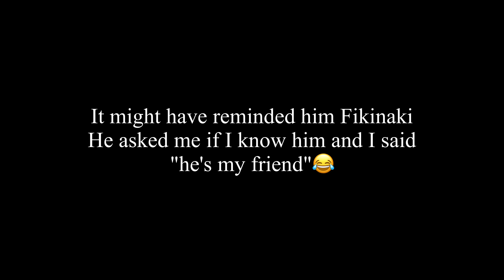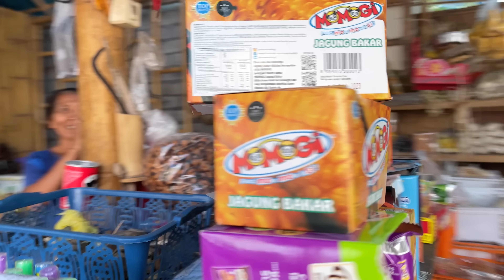🇮🇩Travel in Bali- 3 days in AMED